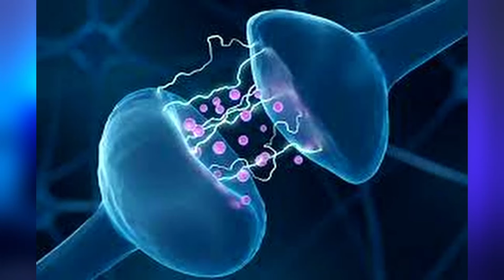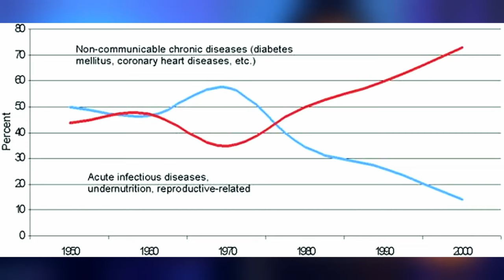බෙහෙත්වලින් මානසික රෝග නිට්ටාවට හොද කරන්න පුළුවන්ද ?| "Curing" Mental Illness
Today we will be talking about "curing" mental illness, and whether it is all too important in the larger scheme of things.